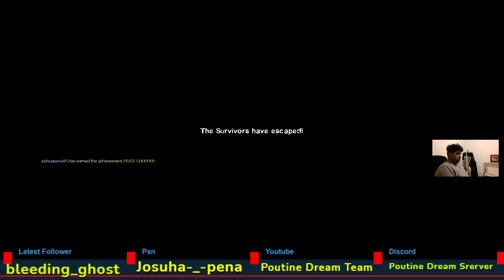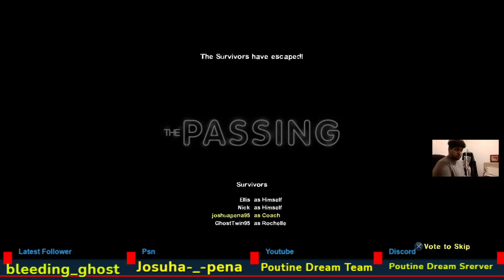Left 4 Dead 1&2 Part 3 Poutine Dream Team Plays